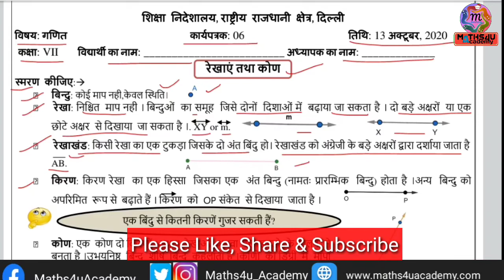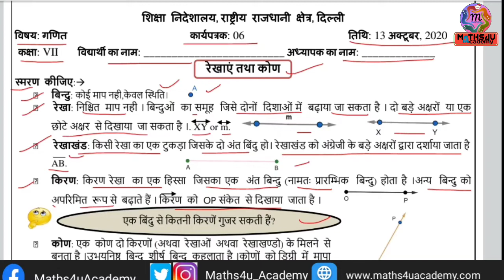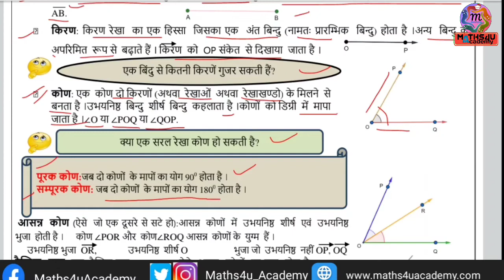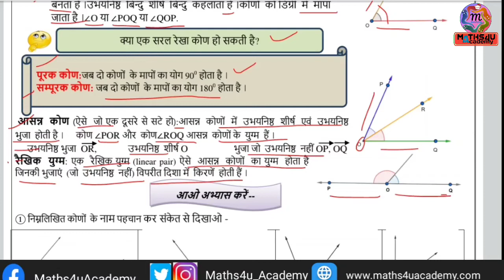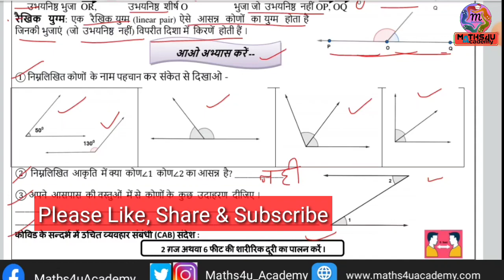Class 7 Maths Worksheet 06